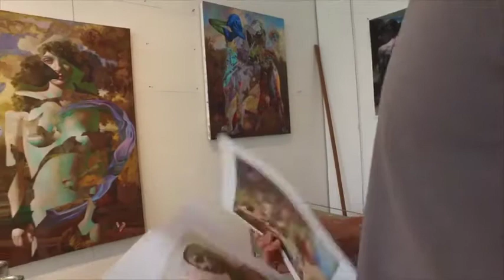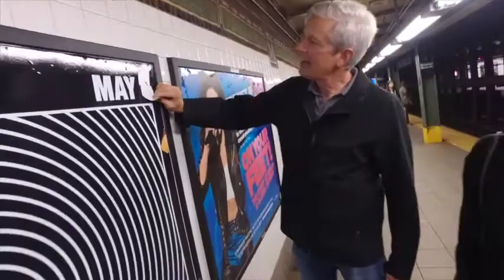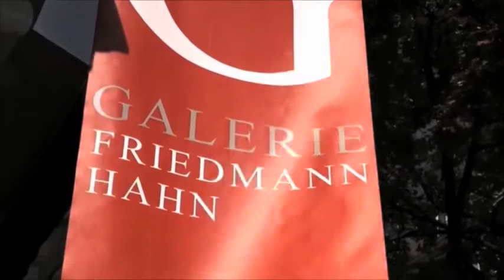Galerie Friedmann Hahn Artist Portrait DANIEL LUDWIG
Filmisches Künstlerportrait über den New Yorker Maler Daniel Ludwig.
Herausgeber: Alexander Friedmann-Hahn/ Galerie Friedmann-Hahn
Regie: Sabine Carbon

Daniel Ludwigs in übereinander liegenden Schichten gemalten Ölbilder verkörpern einen surrealen, magischen Realismus. Sein Umgang mit Farbe und Materialiät verbindet in seinen Sujets das Reale mit Traumbildern individueller Wahrnehmung.

Der Künstler, geboren 1959 in Denver, Colorado, lebt und arbeitet in Brooklyn, NYC

Daniel Ludwig's multi-layered oil paintings embody a surreal, magical realism. In his subjects, his use of color and materiality combines the real with dream images of individual perception.

The artist, born in Denver, Colorado in 1959, lives and works in Brooklyn, NYC